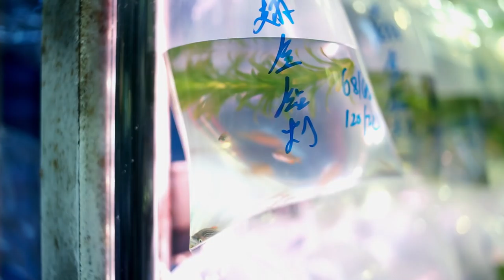Stranded Whale - Scars (Official Music Video)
Music video of 'Scars'.

Digital platforms -

Video Production
Andrew Wong - Director, cinematographer

Music Production
Derek Kwan  - engineer, recording supervisor
Steven Au Yeung - engineer, drum technician
Matthew Sim  - mixing engineer, mix supervisor

Recorded at Unfinished Business, Stranded Whale band room

Additional musicians
Edgar Hung - cello on “Scars”

Lyrics
It's not true for what you've been told,
how long till we get old.
Birds fly high but not to the sky,
love is full with untruthful lies.

Winter fall freeze into blaze,
no memory in the haze.
People laugh but not with a smile.

Scars in your eyes,
when she cries.
Who are we searching for?
Why do we fall?

It's okay to be just the same,
when I don't mean a thing.
Time runs slow but not to my mind,
in the end there's nothing I can find.

Summer ends burn into coal,
no one can see my soul.
People cry but not with the tears.

when she cries.

Stranded Whale
Jabin Law - vocals, guitars
Tomii Chan - vocals, guitars
Yikin Lo - keyboards, backing vocals
Dean Li - percussion, drums
Chun Hin Leung - bass guitar